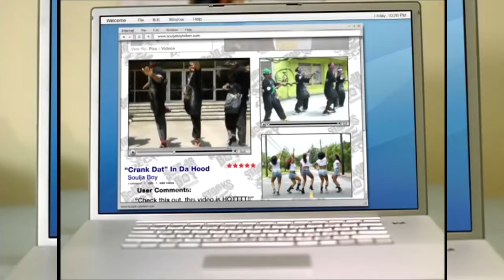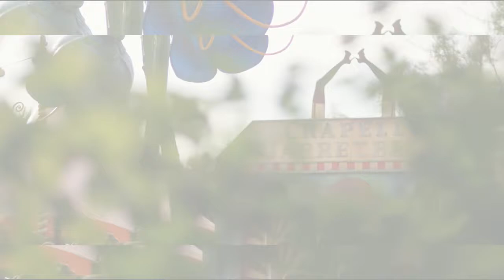The Stickmen Crank Dat vs P I M P Steel Drum EditBy Chetos Beats® Terror Tapes®